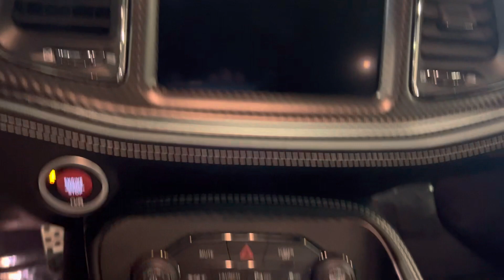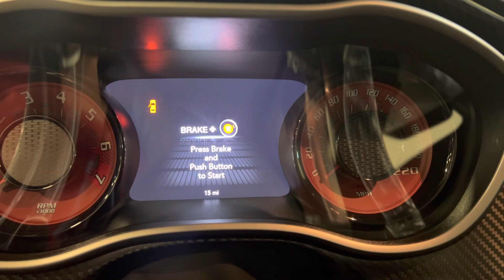2022 Dodge Challenger Black Ghost